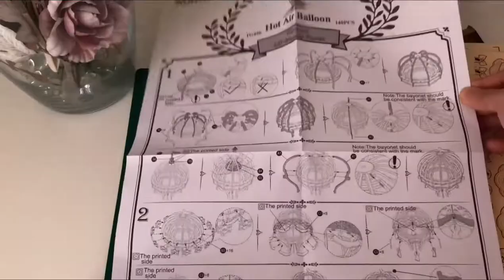3D Wooden Puzzle - Hot Air balloon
Classical 3D Wooden Puzzle - Laser Cutting Hot air Balloon